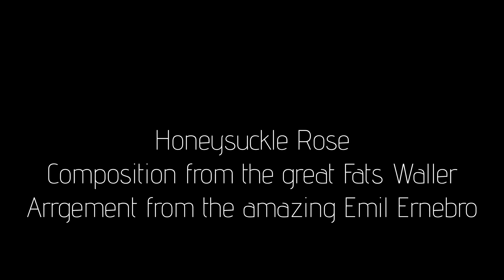Honeysuckle Rose - Emil Ernebro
Here is the great @EmilErnebroGuitar  arrangement of 'Honeysuckle Rose, his improvisation included! This is my second recording of his arrangement of the tune, the first time being in December 2019 (link below). I wanted to revisit this arrangement after recently purchasing an old vinyl of 'Fats Waller' that featured this track. It's very nice to go back and see where my playing was at then compared to now. Thanks Emil for your great playing!

Guitar in this video:
Private Collection Raffles Mini Jumbo with Bocote back and sides built by Maestro Guitars @maestroguitarssg

Experience owning a Maestro Guitar for yourself! Whether you're starting your musical journey or seeking handcrafted masterpieces, Maestro Guitars has what you need.